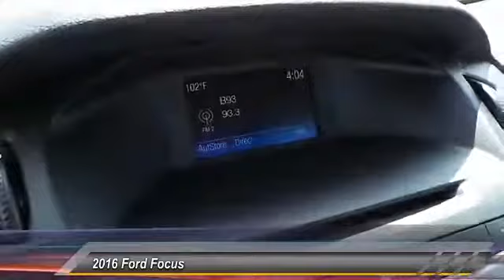2016 Ford Focus Midland TX 1669892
2016 Ford Focus 4dr Sdn SE

4200 W. Wall

NOTITLE